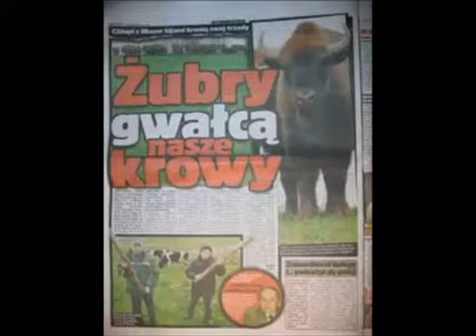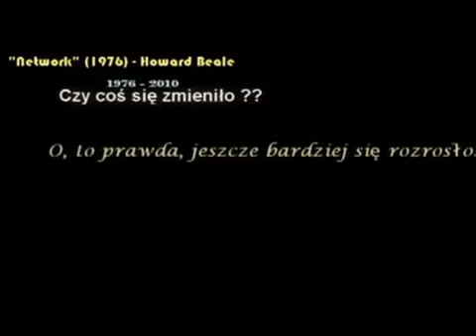Proste Wersy - Lalki.flv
Pełne prawa do słow piosenki należą do użykownika giaco1987 natomiast muzyka jest by Szafik.